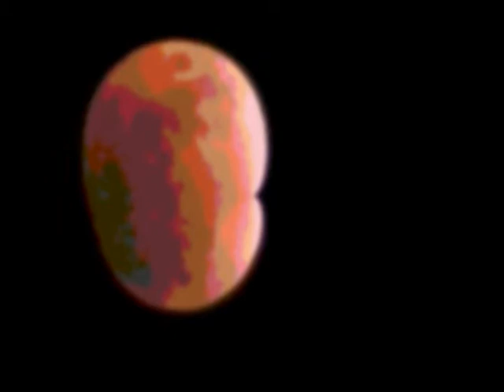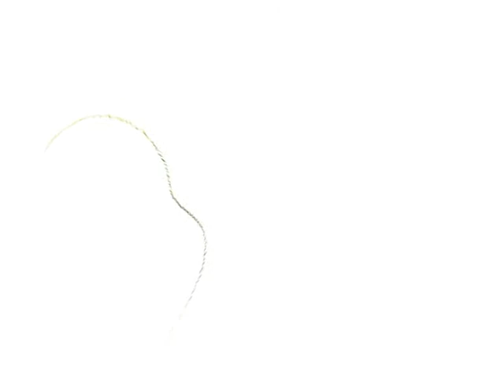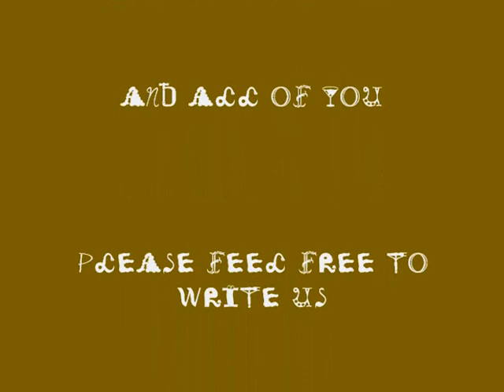mU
THIS IS A FILM OF THE MOON AND A SONG WE DID JUST PUT THE VISUAL TO IT TODAY .SUN RA JAZZ SPOKEN WORD YAHYA ERIC ASHBY SAMUEL SEGAL MILES DAVIS mU FREE FORM MARSHALL ALLEN